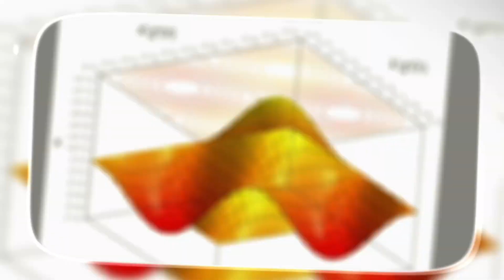(-QUANTUM PHYSICS EDIT 🔥🥶~FT.PHONK EDIT_2024_FEYNMANN & SCHRODINGER-)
||~🗿🥶 Quantum Physics Edit_2024_Physics_Lovers_edit~Richard P. Feynman~

Quantum Physics
2. Quantum Mechanics
3. Quantum Theory
4. Quantum Computing
5. Quantum Entanglement
6. Quantum Superposition
7. Quantum Tunneling
8. Schrödinger's Cat
9. Heisenberg Uncertainty Principle
10. Quantum Field Theory
11. Quantum Experiments
12. Quantum Particles
13. Quantum Technology
14. Quantum Information
15. Quantum Cryptography
16. Quantum Teleportation
17. Quantum Optics
18. Quantum Physics Explained
19. Quantum Physics for Beginners
20. Quantum Universe

1. Quantum Physics
2. Quantum Mechanics
3. Quantum Theory
4. Physics Explained
5. Science Edit
6. Quantum Entanglement
7. Particle Physics
8. Quantum Superposition
9. Schrödinger's Cat
10. Quantum Computing
11. Quantum Reality
12. Quantum Phenomena
13. Theoretical Physics
14. Quantum Science
15. Quantum Universe